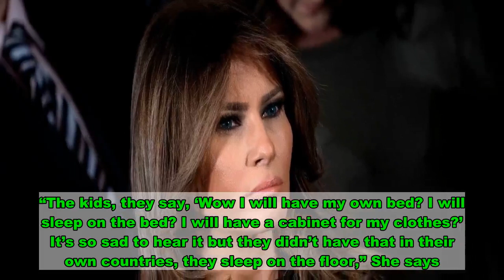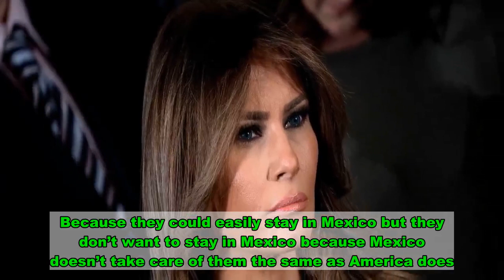Secretly Recorded Conversations Reveal Exasperated First Lady Melania Trashing Media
First Lady  Trump can be heard in a secretly recorded audio tape trashing the media over their alleged refusal to cover a story about her helping an undocumented mother reunite with their child.  Stephanie Winston Wolkoff, a former senior adviser to , joined CNN’s Anderson Cooper on Thursday night and played audio tapes of conservations between her and . In one recording,  vents her frustration over her attempt to reunite a child separated from their mother at the border.  “I was trying to get the kid reunited with the Mom. I didn’t have a chance. Needs to go through the process and through the law,”  told Wolkoff. “They would not do the story. We put it out. They would not do the story,” she continued. “You would not believe it. They would not do the story because they are against us because they’re liberal media.”    The  then can be heard saying, “Yeah, if I go to Fox they will do the story. I don’t want to go to Fox.”     The  also voiced her annoyance over having to decorate for Christmas claiming she works her “ass off.”   “I’m working my ass off on the Christmas stuff, that you know, who gives a fuck about the Christmas stuff and decorations? But I need to do it, right?”  tells Wolkoff. “OK, and then I do it and I say that I’m working on Christmas and planning for the Christmas and they said, ‘Oh, what about the children that they were separated?’ Give me a fucking break. Where they were saying anything when Obama did that?”  “Talk about a war on Christmas. It’s funny that she would be leading that,” Anderson Cooper said at the end of the segment.  The ‘s chief of staff, Stephanie Grisham, condemned Wolkoff in a  saying, “Secretly taping the First Lady and willfully breaking an NDA to publish a salacious book is a clear attempt at relevance. The timing of this continues to be suspect – as does this never-ending exercise in self-pity and narcissism.”  In another recording,  gave her opinion on migrant children who cross the border illegally with “coyotes,” adding their quality of life is better in detention facilities than in Mexico.   “The kids, they say, ‘Wow I will have my own bed? I will sleep on the bed? I will have a cabinet for my clothes?’ It’s so sad to hear it but they didn’t have that in their own countries, they sleep on the floor,” She says. “They are taken care of nicely there. But you know, yeah, they are not with parents, it’s sad. But when they come here alone or with coyotes or illegally, you know, you need to do something.”   “A lot of like moms and kids they are teached how to do it. They go over and they say like, ‘Oh, we will be killed by a gang member, we will be, you know, it’s so dangerous.’ So they are allowed to stay here.”  “It’s not true that they would, you know what I mean,”  continued. “They’re not professional but they are teached by other people what to say to come over and to you know let them go to stay here. Because they could easily stay in Mexico but they don’t want to stay in Mexico because Mexico do